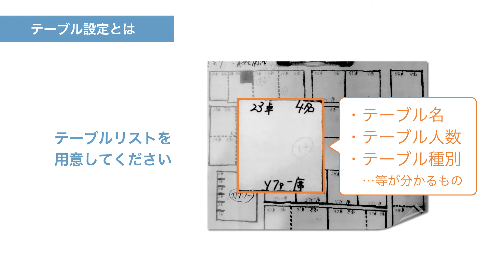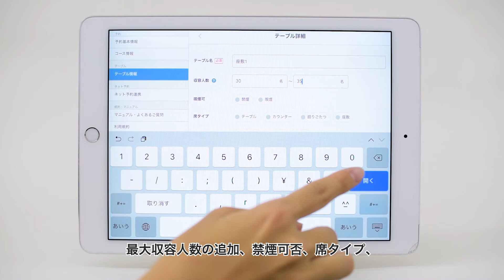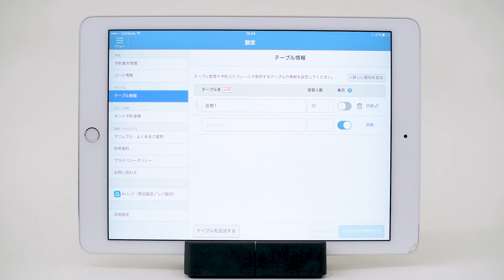#01 レストランボード初期設定 テーブル設定の方法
レストランボードの初期設定におけるテーブル設定の方法を説明しています。

【公式】レストラン・飲食店の接客と集客に効く、予約台帳アプリ「レストランボード（Restaurant BOARD)」の使い方動画です。